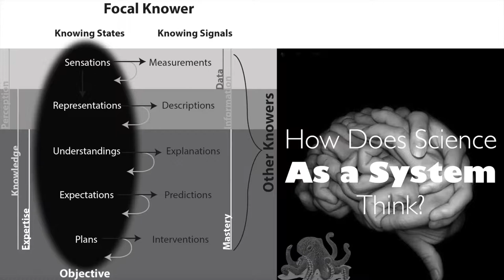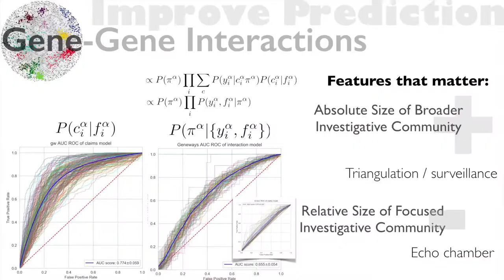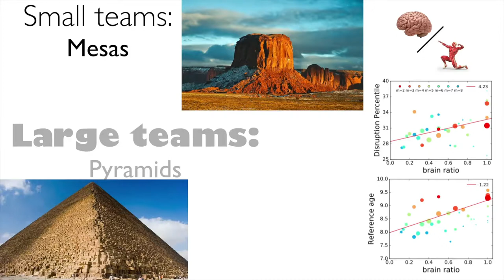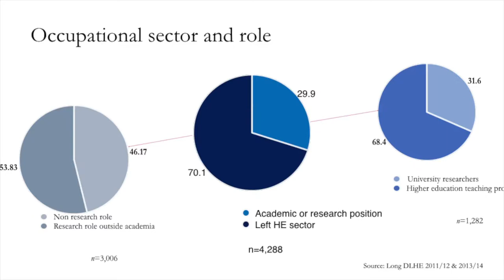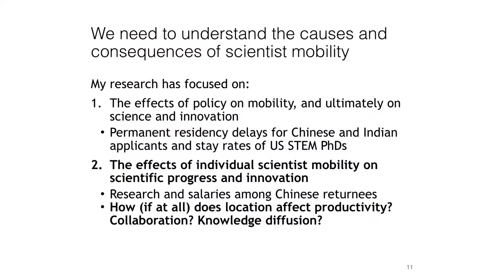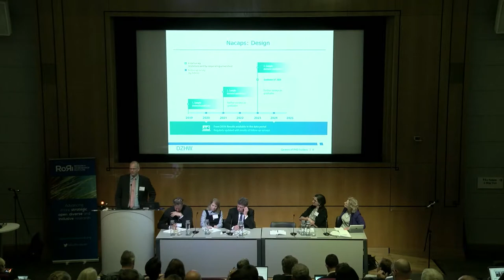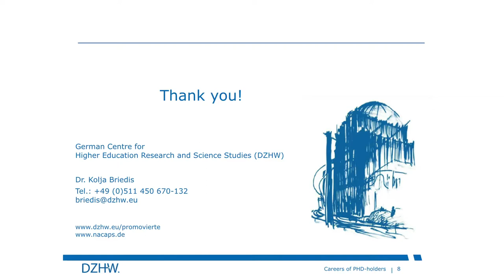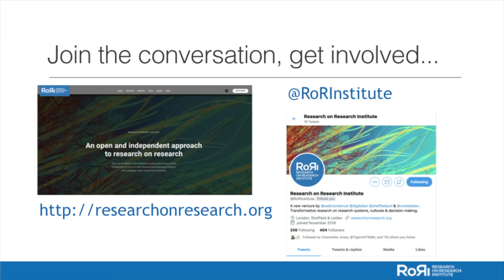New Frontiers for Research on Research Session 3: CAREERS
Session 3: CAREERS: incentives and pathways for next-generation research
How can RoR support more inclusive & interdisciplinary research careers?
Chair: Koen Lamberts, President & Vice-Chancellor, University of Sheffield
Panorama: James Evans, Director, Knowledge Lab, University of Chicago
Snapshots: Sally Hancock, Lecturer in Education, University of York
Megan MacGarvie, Associate Professor, Markets, Public Policy and Law, Questrom School of Business, Boston University
Kolja Briedis, Senior Researcher, Careers of PhD Holders project, DZHW, Germany
Discussant: Dame Athene Donald, Master, Churchill College, University of Cambridge